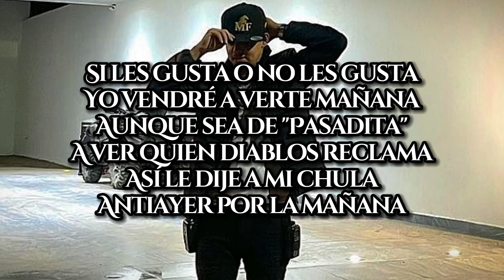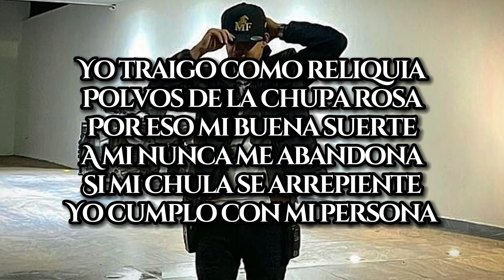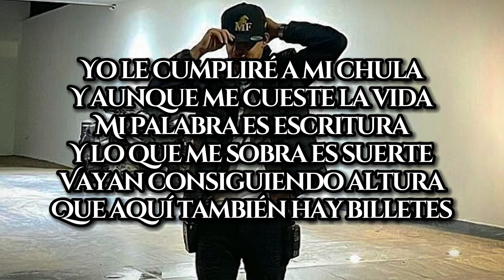La Pasadita - Grupo Arriesgado(LETRA)(EXCLUSIVA)(CORRIDOS 2022)